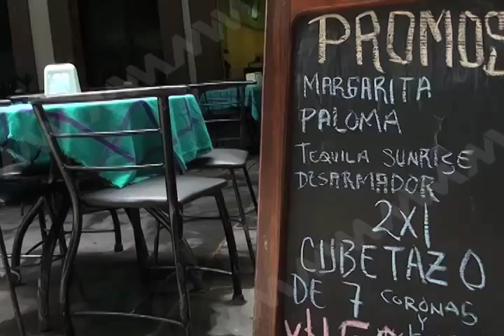DIRECTORA INAES MVM TELEVISIÓN